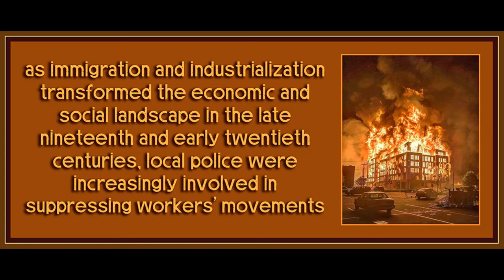Chapter 10 from the End of Policing by Alex S Vitale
Note about the book: I can't in good conscious endorse this book's proposed solutions to policing. The book probably shouldn't be called "The End of Policing", since it merely proposes to shift policing into other areas of government and state sponsored programming under the guise of social work. Certainly I can see the appeal in this response in the immediate, but we know that this type of reformist proposal merely changes the outside appearance of how the state addresses problems of poverty, mental illness, and racism in the short term, while still enforcing the conditions causing these issues. It's not an actual solution, it's merely a sometimes kinder approach in the short term but often it's not even that. The book is lacking any critique of capitalism and it leads to poor conclusions and inadequate solutions that often don't actually make much sense. However, I do think much of the information being provided about how particular reforms have not worked is very useful in helping to understand some of the overarching problems of the institution itself, and for that purpose, this book has some value. It is simply a highly liberal take that fails dramatically because it lacks any real critique of capitalism, which is imperative to understanding the institution of policing fully.